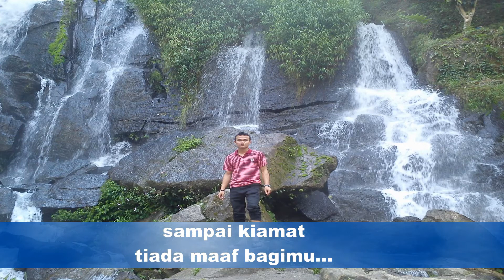SAMPAI KIAMAT [KARAOKE LAGU BATAK] SHINE VOICE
karoke lagu batak terbaru sampai kiamat untuk nada cowok dari kunci E=DO#karaoke#liriklagu